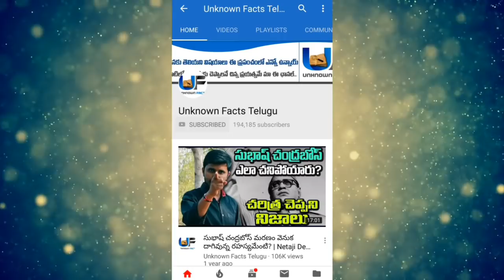10 Natural Science Phenomenon That Can't Be Explained | Unsolved Mysteries | Unknown Facts Telugu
10 Natural Science Phenomenon That Can't Be Explained, Unsolved & Unexplained Mysteries in Science that can't be Explained Can Be Known Here. Watch out Full Video For More Information.

Song: Silva Arsia
Artist: Krale
Licensed to YouTube by: Elite Alliance, LLC; Epic Elite (Music Publishing)